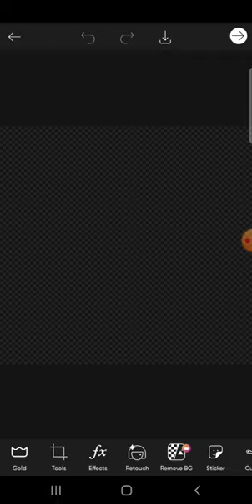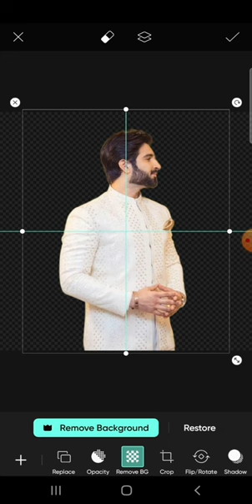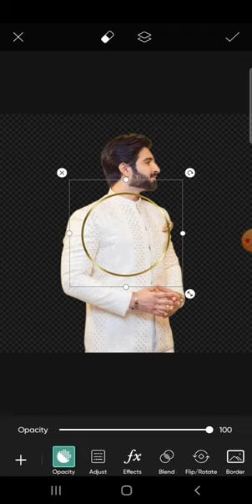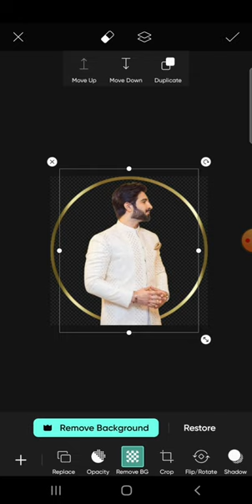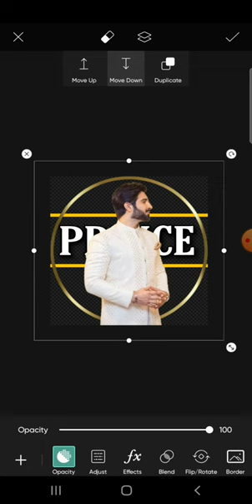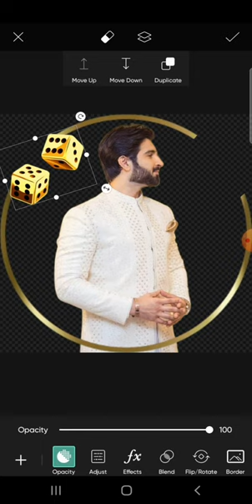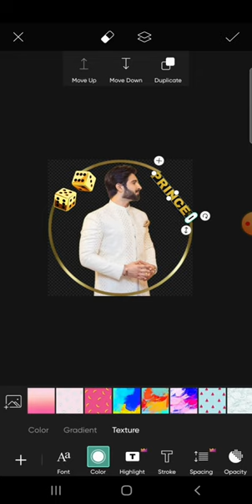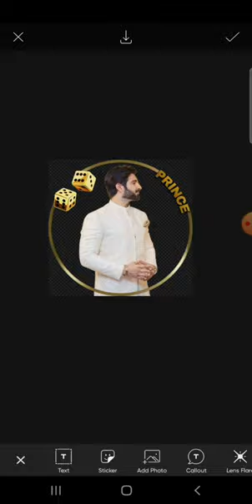How to make dpz for yalla ludo in picsart full video in detail